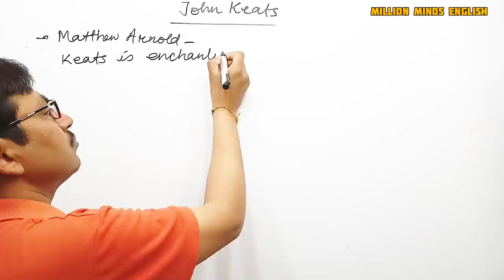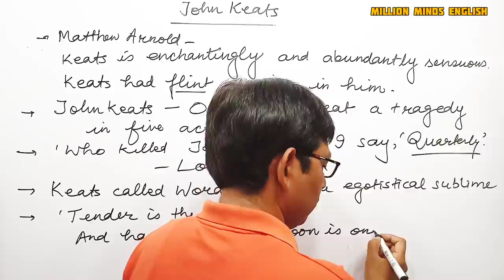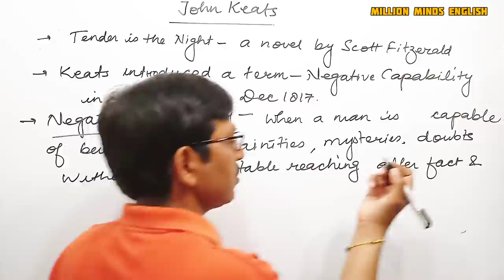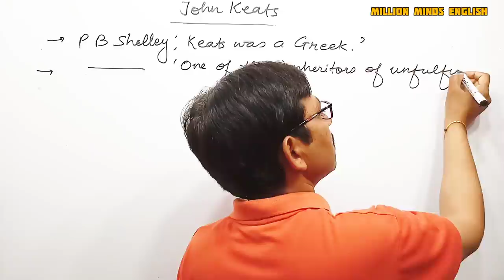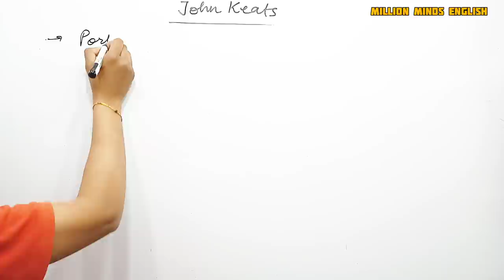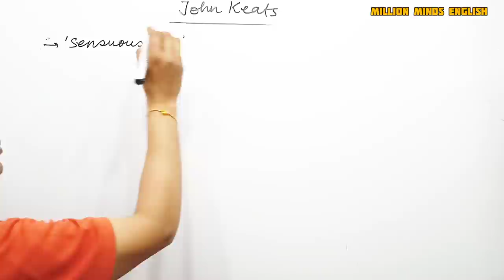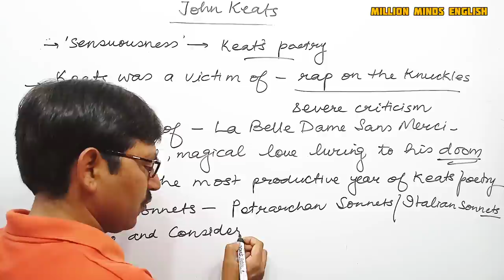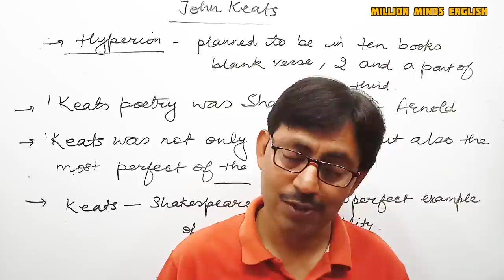John Keats Poems ||John Keats Important Questions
John Keats Poems || John Keats Important Questions in Hindi ||John Keats ||

This lecture is a part of  PGT LT NVS KVS GIC ENGLISH preparation course. In this lecture we will learn 'Important Questions on John Keats.' The medium of the lecture has been kept Hindi especially for easy access to the course.

👉For TGT PGT GIC LT ENGLISH  - History of English Literature

👉 TGT PGT GIC LT ENGLISH - FIGURE OF SPEECH in Hindi medium

👉TGT PGT GIC LT English - William Wordsworth Biography and Works in Hindi

👉TGT GIC English - John Milton Biography and works in Hindi

👉TGT PGT GIC LT English - William Shakespeare biography and All Important Plays in Hindi

John Keats Important Questions in Hindi
English Literature
English Grammar Class
UPTET English
CTET English
UPTGT English
UPPGT English

Links-